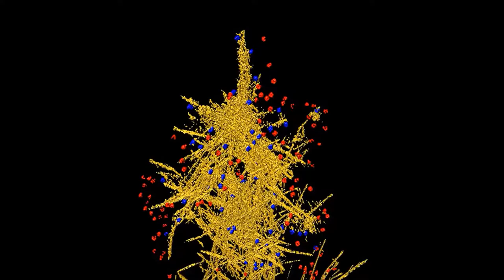Structural Mechanisms of Mutant Huntingtin Aggregation Suppression by Synthetic Chaperonin-like...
Structural Mechanisms of Mutant Huntingtin Aggregation Suppression by Synthetic Chaperonin-like CCT5 Complex Explained by Cryo-electron Tomography. Michele C. Darrow et al (2015), The Journal of Biological Chemistry

Huntington's disease (HD), a neurodegenerative disorder characterized by functional deficits and loss of striatal neurons, is linked to an expanded and unstable CAG trinucleotide repeat in the huntingtin gene (HTT). This DNA sequence translates to a polyglutamine repeat in the protein product leading to mutant huntingtin (mHTT) protein aggregation. The aggregation of mHTT is inhibited in vitro and in vivo by TRiC (TCP-1 Ring Complex) chaperonin. Recently, a novel complex comprised of a single type of TRiC subunits has been reported to inhibit mHTT aggregation. Specifically, purified CCT5 homo-oligomer complex, when compared to TRiC, has a similar structure, ATP use, substrate refolding activity, and importantly, it also inhibits mHTT aggregation. Using an aggregation suppression assay and cryo-electron tomography coupled with a novel computational classification method we uncover the interactions between synthetic CCT5 complex (~1 MDa) and aggregates of mutant huntingtin exon 1 containing 46 glutamines (mHTTQ46-Ex1). We find that, in a similar fashion to TRiC, synthetic CCT5 complex caps mHTT fibrils at their tips and encapsulates mHTT oligomers, providing a structural description of CCT5 complex's inhibition of mHTTQ46-Ex1 and a shared mechanism of mHTT inhibition between TRiC chaperonin and CCT5 complex - cap and contain.